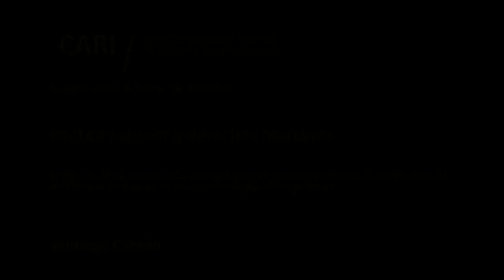2018-10-30 Política exterior y derechos humanos - S. CANTÓN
Política exterior y derechos humanos

Sesión académica a cargo de Santiago Cantón, Secretario de Derechos Humanos de la Provincia de Buenos Aires, organizada por el Grupo Joven

Moderador: Ignacio Odriozola

Santiago A. Cantón / Secretario de Derechos Humanos de la Provincia de Buenos Aires. Anteriormente fue Director Ejecutivo de Robert F. Kennedy Partners for Human Rights, Profesor de Derecho de Georgetown Law School, American University Washington College of Law y la Facultad de Derecho de la Universidad de Buenos Aires. Entre 1989 y 1998 trabajó en el National Democratic Institute for International Affairs (NDI), donde se desempeñó como Director para América Latina y el Caribe desde 1994. Del 2001 al 2012 fue el Secretario Ejecutivo de la Comisión Interamericana de Derechos Humanos. Fue Asesor del ex Presidente Jimmy Carter en programas de fortalecimiento democrático en América Latina. En 2005, recibió el Gran Premio Chapultepec de la Sociedad Interamericana de Prensa por su contribución a la promoción, desarrollo, fortalecimiento y defensa de la libertad de expresión en las Américas. En 2017 el Secretario General de la Organización de los Estados Americanos lo nombró miembro del Panel de tres expertos independientes para evaluar la existencia de crímenes contra la humanidad en Venezuela para ser presentados ante la Corte Penal Internacional. Fue miembro de un Panel de Expertos en Derecho Humanos del Banco Mundial para evaluar las políticas de salvaguardia en temas ambientales y sociales. Es abogado egresado de la Facultad de Derecho de la Universidad de Buenos Aires y Magister en Derecho Internacional de la Washington College of Law, American University

Ignacio Odriozola / Abogado de la Comisión del Migrante de la Defensoría General de la Nación. Ex Consultor de la CIDH. Miembro Grupo Joven CARI